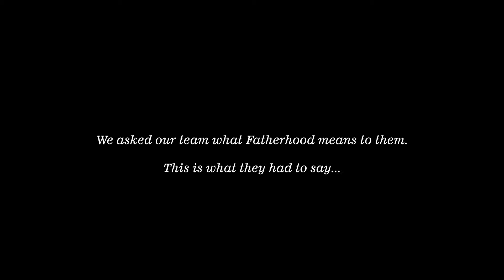Happy Father's Day | Four Points by Sheraton Kochi Infopark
A day that is dedicated to all the amazing and selfless Dads in the world, Father’s Day is a special celebration of fatherhood. In lieu of this, we asked all our associates what fatherhood meant to them. Listen in for some heart-warming stories.